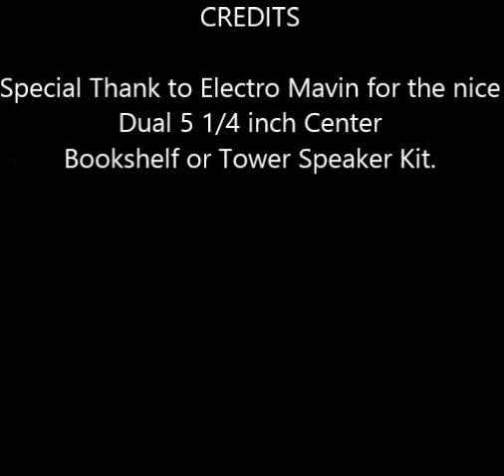Dual 5 1/4 inch Center Bookshelf or Tower Speaker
HI all here my Dual 5 1/4 inch Center Bookshelf or Tower Speaker that i got from Electro Mavin